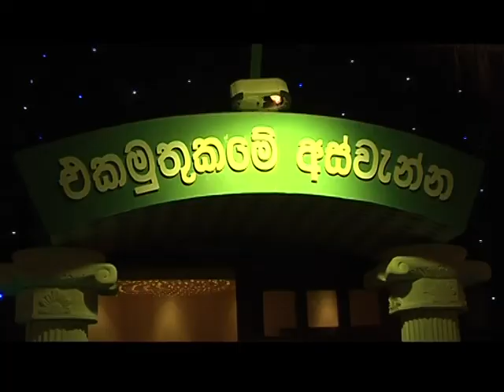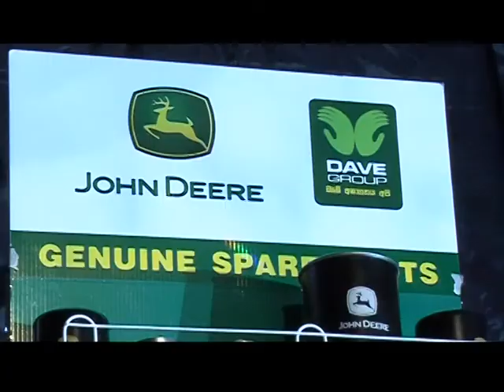DAVE TRACTORS - 'එකමුතුකමේ අස්වැන්න'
DEALER CONVENTION 2011 - EVENT